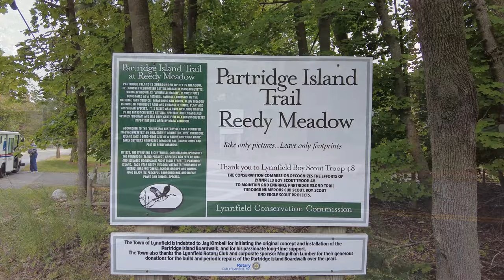Partridge Island Trail, Lynnfield MA-{Fall Foliage Tour}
Partridge Island Trail is located in Lynnfield, Massachusetts (MA) in Reedy Meadow.  Reedy Meadow is the largest freshwater cattail marsh in Massachusetts.  This outdoor walking tour video was filmed in the Fall (October 3rd 2022).  The foliage colors of the meadow have changed while the trees of the mainland and islands are a still green.

Partridge Island Trail is a short walk located north of Boston in Lynnfield MA.

Partridge Island Trail is a 1/2 mile trail out into Reedy Meadow across two Islands connected by a boardwalk.  Partridge Island Trail is maintained by troop 48, and is conservation and wetland in the town of Lynnfield MA.

Fall comes about a week earlier in the meadow than on the mainland. The Fall Foliage is evident in this video as the trees on the mainland are green while everything in the meadow has changed color.